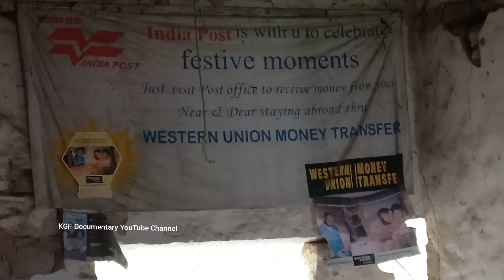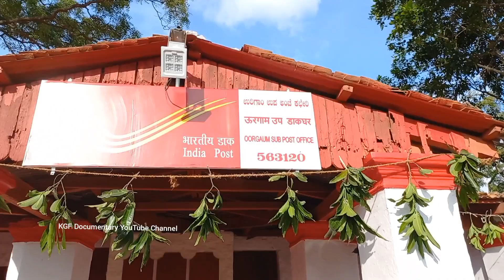KGF Abandoned Oorguam post restoration video